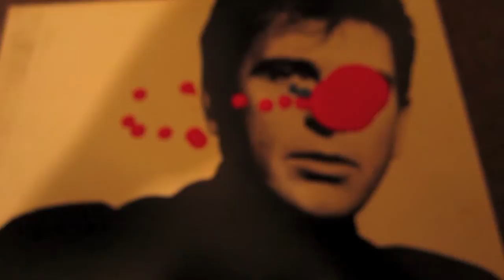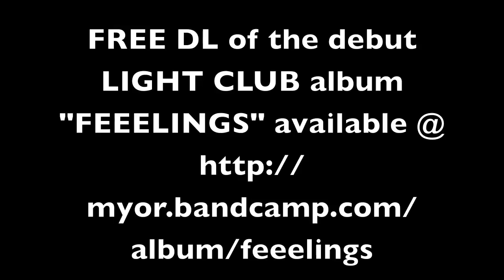Light Club - Froze The Atlantic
taken from the debut album "FEEELINGS" by Light Club.